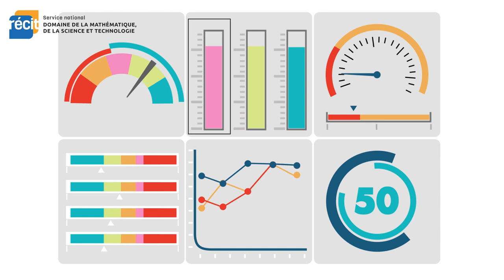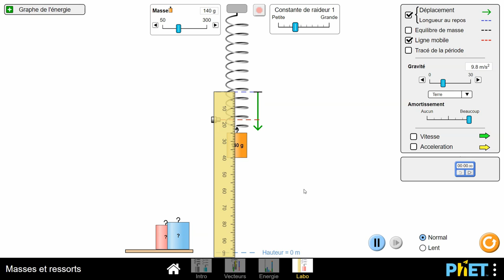Simulateur PhET - Masses et ressorts